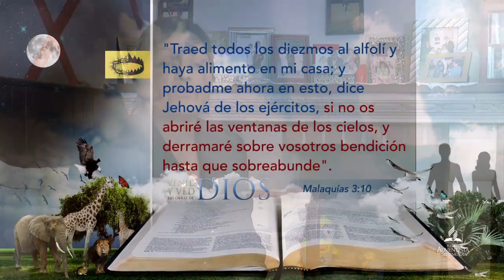Venid y ved, 18 de Abril 2015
Radio y TV Interoceánica